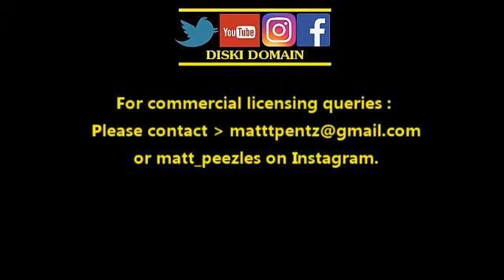Karabo "Shakes" Mkhabela: Unleashing Kasi Flava | A Kasi Football Spectacle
Go check his dope beats out.

Kasi Flava , Kasi Football, Shakes The ShowStopper, Karabo Mkhabela,